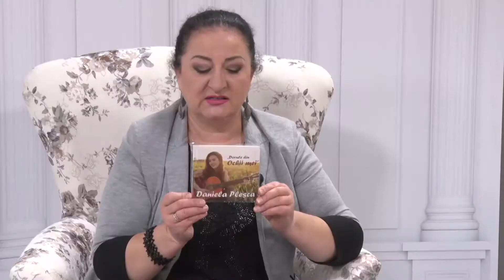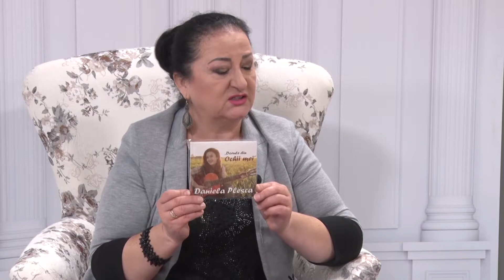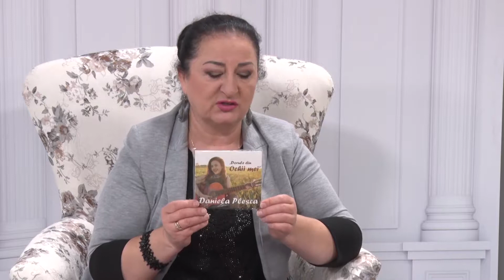Suflet de artist cu familia Pleșca